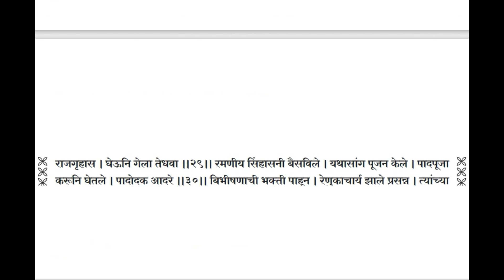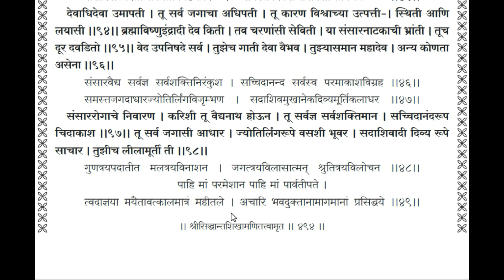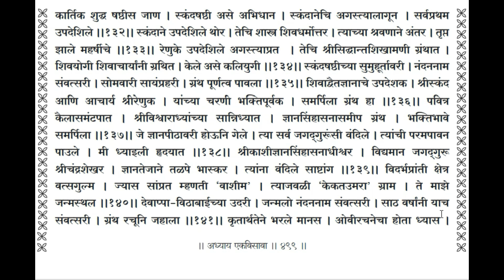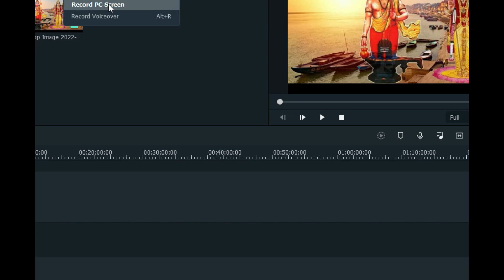श्री सिद्धान्तशिखामणी मराठी अध्याय एकवीस Shri Sidhant Shikhamani 21,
श्री सिद्धान्तशिखामणी तत्वामृत अध्याय एकवीस,